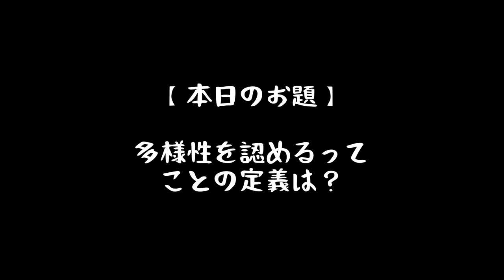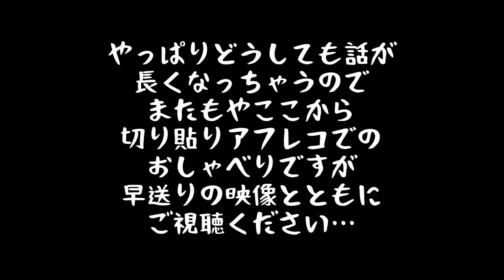【編み方紹介】【かぎ針編み】モザイク編み・パターン#03 / Mosaic Crochet: Pattern#03★【おしゃべり作業動画】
前回の動画でもチラッと話した通り、モザイク編みのパターン紹介を編み方ととも早速撮ってみました。
すでに紹介したものも含め、基本のパターンから、復習のつもりで新たに撮影していく予定でございます。

というわけで、真面目に編み方紹介をしていくつもりなので、おしゃべりは少なめではありますが、それでもフリータイムを設けました。
そちらの方で、デミコのおしゃべりをほんのりお楽しみください。

第三段パターン03は、パターン02をもっとバーーーっと入れてく形です。
基本的には同じことの繰り返しですが、これもまた、一面に模様として入れると、なかなかゴージャスな感じであります…。

00:00　OP・本日のご説明
01:29　作業開始
04:07　作り目
05:53　1段目
09:10　2段目
12:46　3段目
20:08　4段目
24:13　5段目
29:54　6段目
33:16　7段目
36:47　8段目
41:55　9段目
45:35　10段目
49:32　11段目
52:24　12段目
55:12　13段目
01:00:12　27段目
01:04:03　28段目
01:07:42　29段目
01:10:36　仕上げ
01:14:30　フリータイム

【使用糸】Katia PROMO FIN
100％ Acrylic
170m-190yds/50g
3~3.5mm
25ms×32r
Color: 865 (Sand Yellow), 587 (Pictachio)